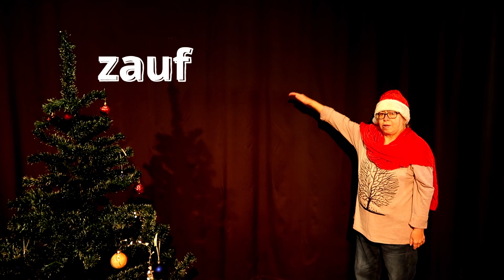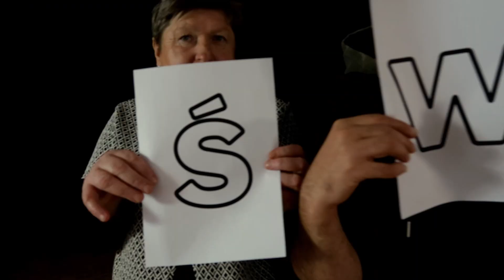Centrum Barka życzy wesołych świąt!